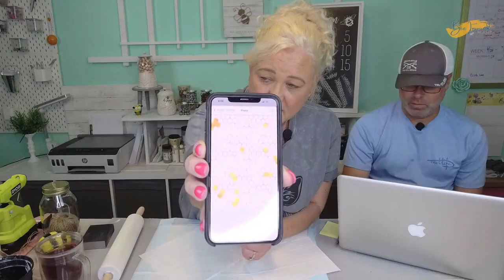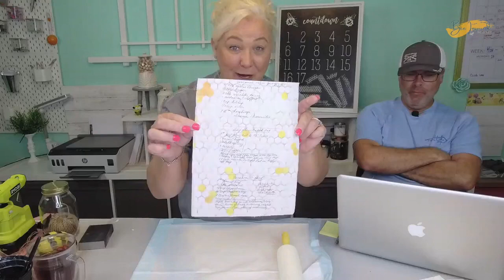PERSONALIZE RECIPE ROLLING PIN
'👋 Hi there! Want to get crafty? ✂️Come join us for a fun night! Bring a friend and let’s 😂 and create! Don’t forget to “spread the honey🍯” 🐝
👉Get on our text list to be notified when we are live 💕🐝